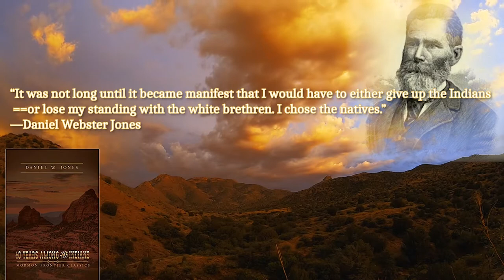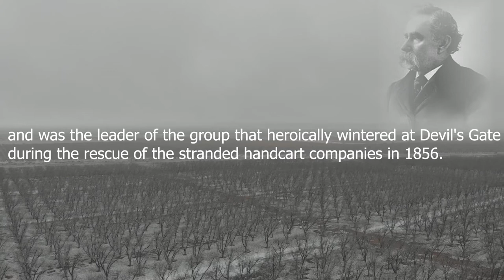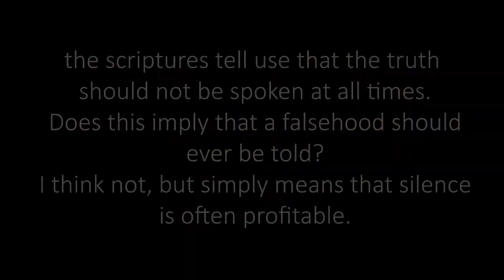Daniel Webster Jones 40 years among the Indians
Forty years among the Indians : a true yet thrilling narrative of the author's experiences among the natives
by Jones, Daniel W. (Daniel Webster), 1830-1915

Thanks for the usage of the music.
Always a pleasure to enjoying the inspiring music of Tony Anderson.
Tony Anderson - The Silent Divorce.

Tribute to a GGG Grand Father that Grandpa Jones introduced me to.
I believe we are one and we are all connected to the human family. There is a lot of beautiful eternal assistance among family and definitely more  deeply, powerfully and profoundly within our ancestry heavenly assistance.

link to book 40 years among the Indians.